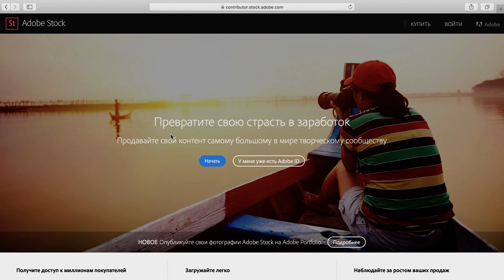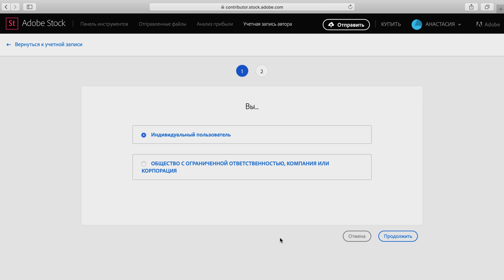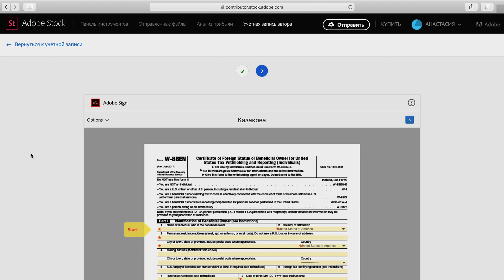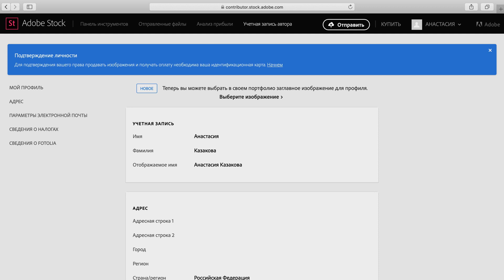Как завести аккаунт на Adobe Stock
Первые шаги на Adobe Stock, как завести аккаунт, подтвердить личность, заполнить налоговую форму и начать успешно продавать свой контент.